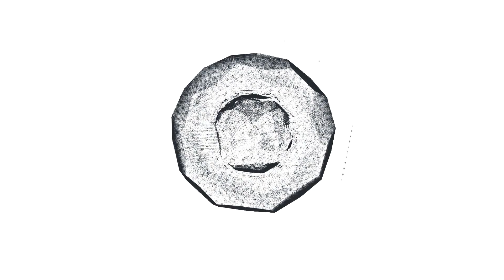Супер мощный джамп стартер на 2800A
В ролике показан очене мощный джамп стартер с пусковым током от 1500A до 2800A, который может запустить любой двигатель на 12-24 Вольта с любым объемом!

Надеюсь ролик Вам понравится и будет полезным.

На нашем канале мы стараемся выкладывать ролики с нашими обзорами интересной электроники и автоаксессуаров, которые можно установить на Ваш автомобиль, а так же размещаем инсайдерскую информацию, предоставленную нашими китайскими партнерами.